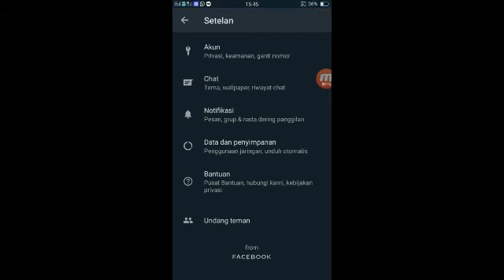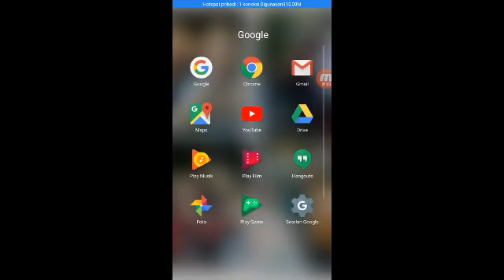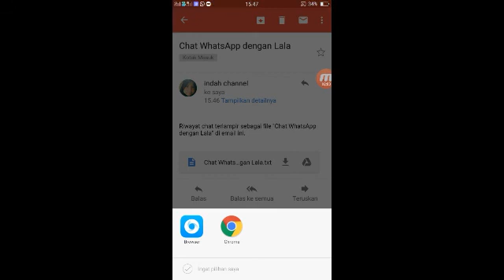Cara sadap wa tanpa ketahuan 100% berhasil